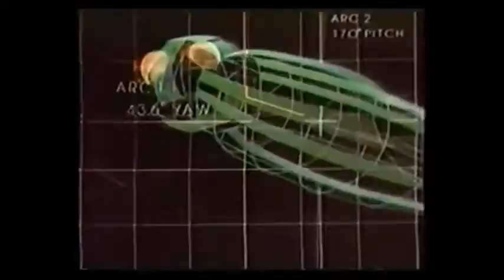Bloth Worm Eating Dirt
From "Bumps" made for instagram